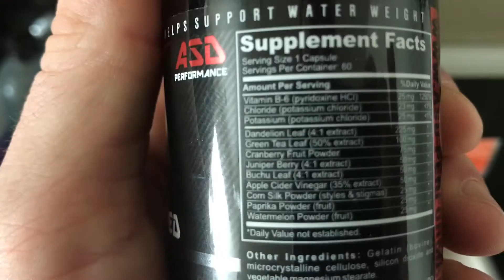My First Powerlifting Competition Vlog | Gravfitt.com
This video is about my My First Powerlifting Competition Vlog

To receive my ebook "90 days to Alpha system (For HER)"